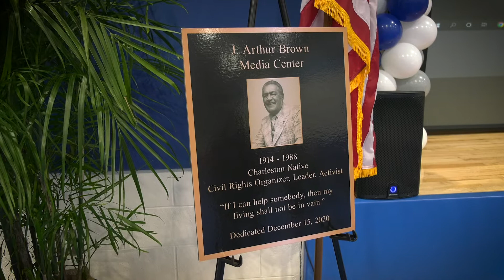Camp Road Middle School Dedication Ceremony [Full Video]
Camp Road Middle School was dedicated on December 15, 2020. This video captures the ceremony in its entirety from that evening.